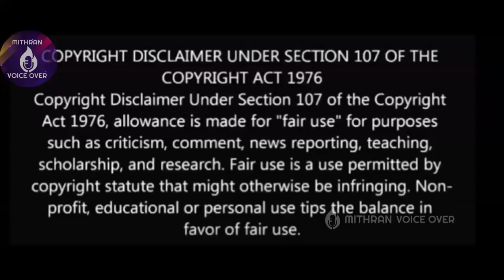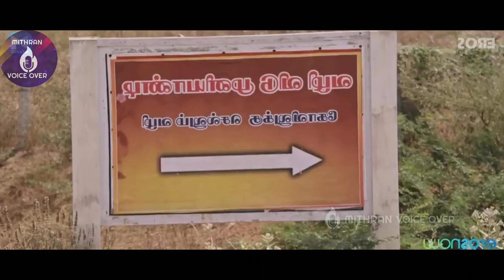ORU KIDAYIN KARUNAI MANU Full movie explained in Tamil | MITHRAN VOICE OVER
Welcome to MITHRAN VOICE OVER channel

If you would like to remove any movie clips i have used in this video, send an email and your clips will be removed immediately. We have invested lot of time and effort to raise this channel. I am happy to give the revenue to you.

If you still would like to remove any movie clips i have used in this video, send a email and your clips will be removed immediately. We have invested lot of time and effort to raise this channel. I am happy to give the revenue to you.

# oru kidayin karunai manu full movie explained in tamil
# oru kidayin karunai manu full movie narrated in tamil
# oru kidayin karunai manu full movie tamil
# oru kidayin karunai manu full movie in tamil
# oru kidayin karunai manu full story explained in tamil
# oru kidayin karunai manu full movie explain tamil
# oru kidayin karunai manu story in tamil
# oru kidayin karunai manu story in tamildubbing
# oru kidayin karunai manu download in tamil